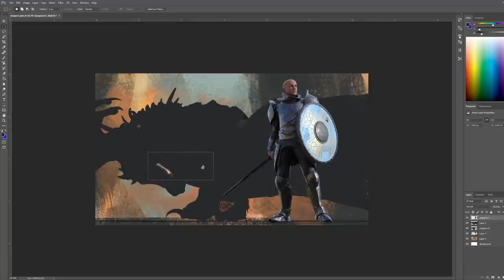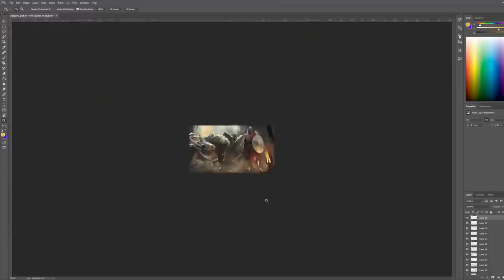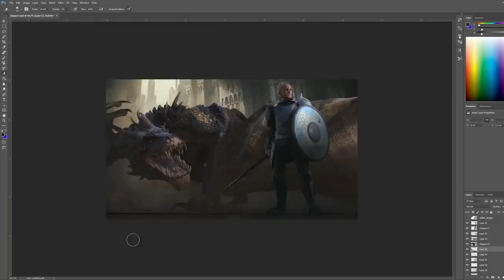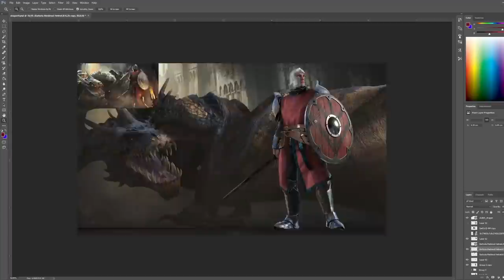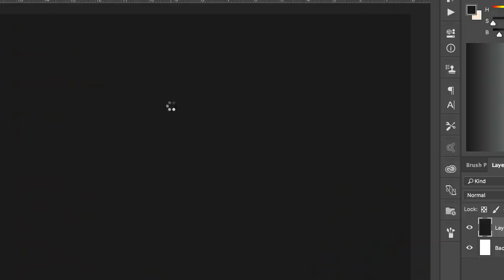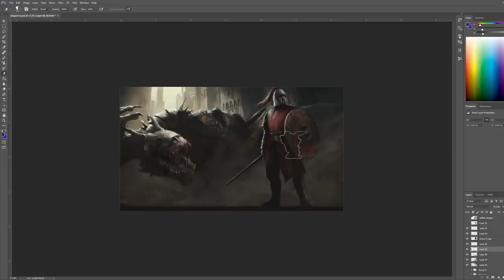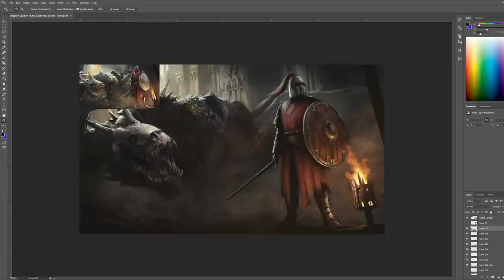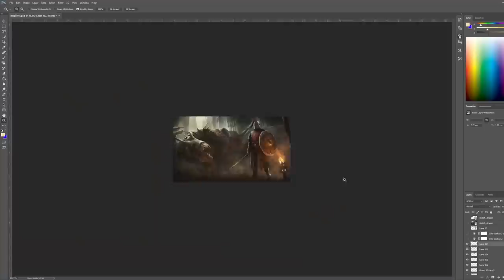Dragon Warrior - Concept Art Tutorial | Photoshop Timelapse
Get access to 50 million Digital Assets including Stock Photos, Photoshop Actions, 3d objects and Brushes for concept art!

Hope you enjoyed this video! In this one, I created a really cool scene with a dragon and a warrior!

MY GEAR:
🖊️ Wacom Tablet

FAVOURITE ART BOOKS:
📕 One book for killer compositions
📗 To learn the techniques of drawing